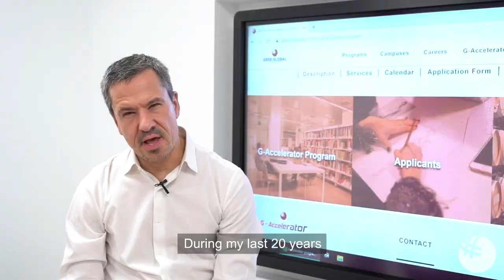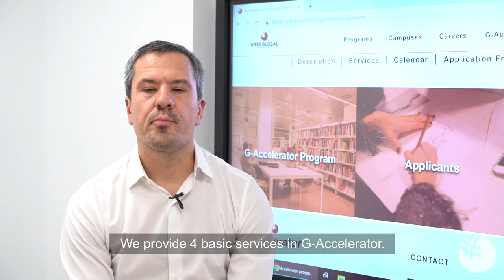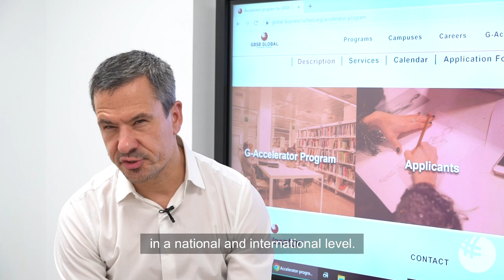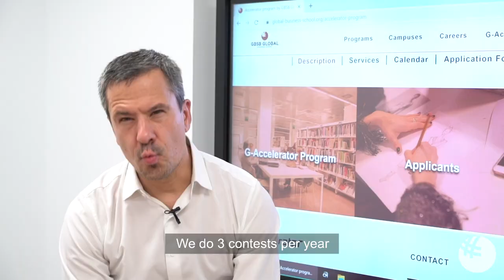Accelerator Program in Spain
G-Accelerator is an innovative program that seeks to help and assist current GBSB Global students & graduates who seek to launch an entrepreneurial endeavor. Whether the idea is in its infancy or has already received partial funding, GBSB Global invites individuals to apply to the program in order to get expert mentorship and guidance in seeing their dreams become a successful reality.

Watch our interview with Xavier Arola Pérez, an expert CEO with over 20 years of experience, professor and a managing director of the G-Accelerator Program here at GBSB Global, or visit our website to get more insights on the services provided